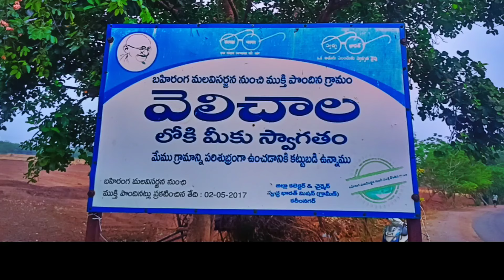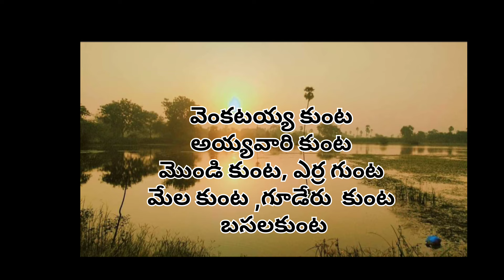mana velichala.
మా ఊరి పురాతన చరిత్రను నేటి తరానికి తెలియకపోవచ్చు మా ఊరి చరిత్రను నేటి తరానికి ఈ వీడియో ద్వారా చూపించాలని నా చిన్ని ప్రయత్నం